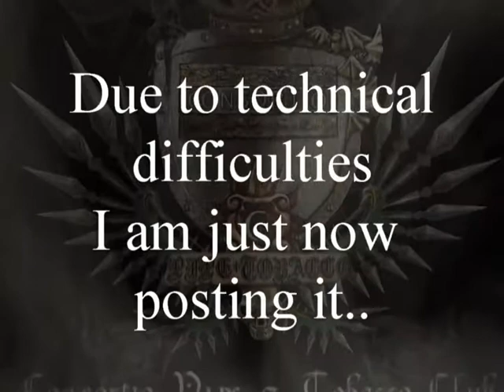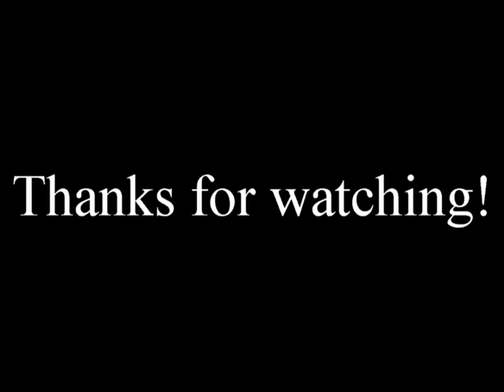Two Month Update Smoking a Pipe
Update on my first two months into smoking a pipe.